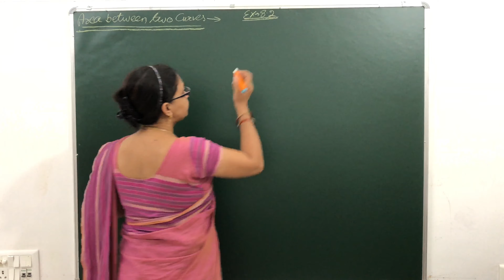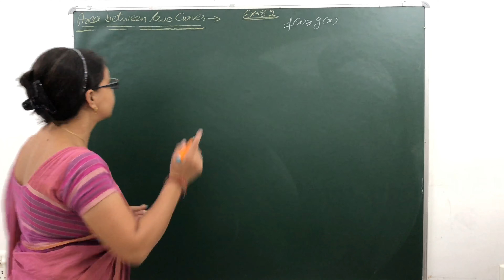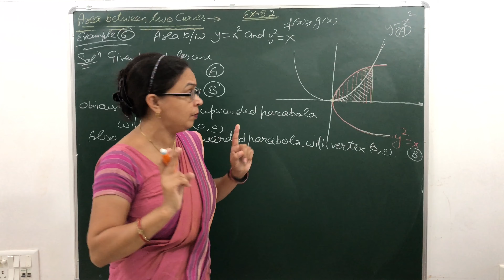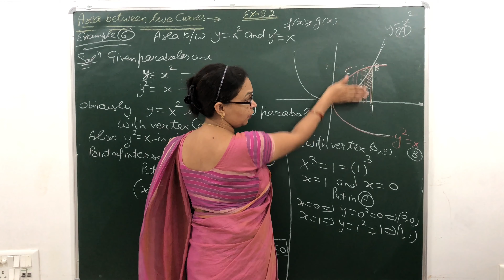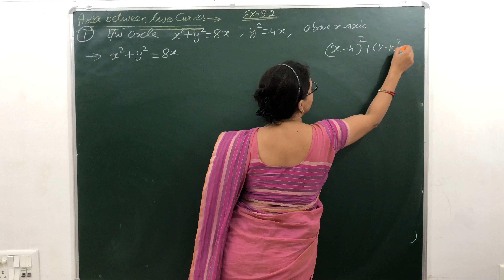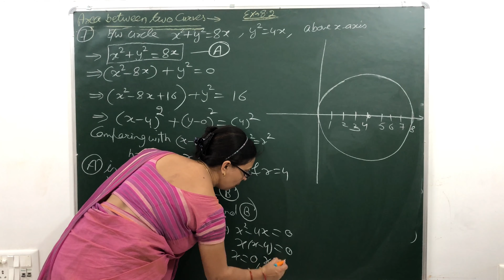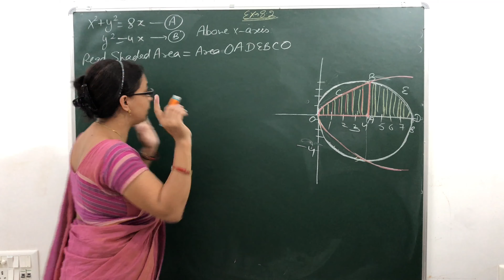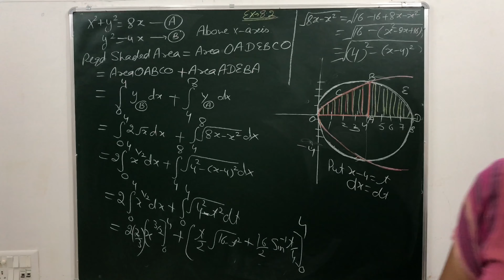Class 12 || Ex 8.2 || Example 6,7 || By Pooja Sharma